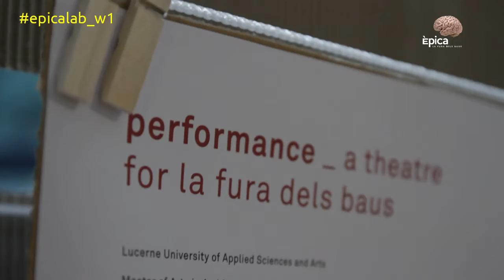Epicalab Workshop 1 Día 19